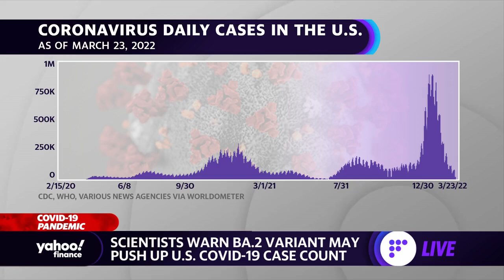COVID-19: Parents are still hesitant to vaccinate kids despite ‘slam dunk data,’ doctor says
Dr. Jeremy Faust, Brigham and Women’s Hospital emergency medicine physician and MedPage Today editor-in-chief, joins Yahoo Finance Live to discuss Moderna's vaccine for kids under 6 and the outlook for the COVID-19 BA.2 variant.